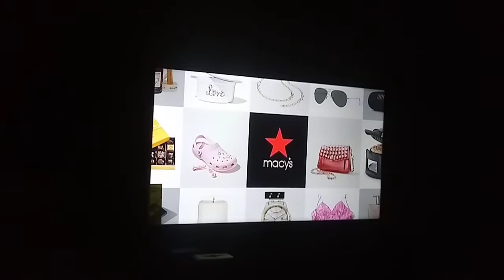The Nanny - Fran & Max Are Visiting Boca, Florida Pt. 1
I DO NOT OWN THIS EPISODE OF THE NANNY. COPYRIGHTED BY SONY PICTURES.